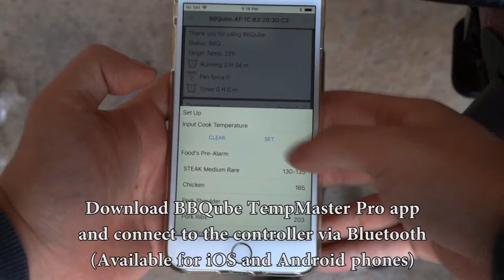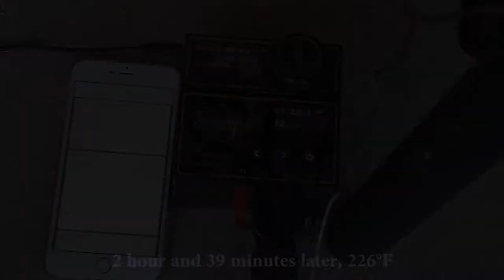BBQube TempMaster Pro BBQ Temperature Controller - Akorn Kamado Jr Setup and Fire Startup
This video shows how to setup TempMaster controller with the popular Akorn Kamado Jr Grill. You can also monitor your BBQ session with our BBQube "TempMaster Pro Monitor" App (iOS and Android). Our award-winning controller can keep the Akorn Kamado Jr cooking temperature stable like a kitchen oven. Available on BBQube.us and Amazon Prime.